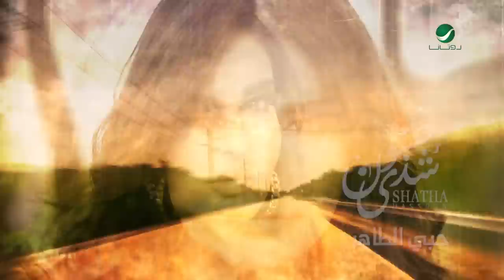Shatha Hassoun ... Hoby El Taher - Video Clip | شذى حسون ... حبي الطاهر - فيديو كليب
كلمات: مانع بن سعيد العتيبة  - ألحان: على كانو
من ألبوم ... 2016
From Album ... 2016